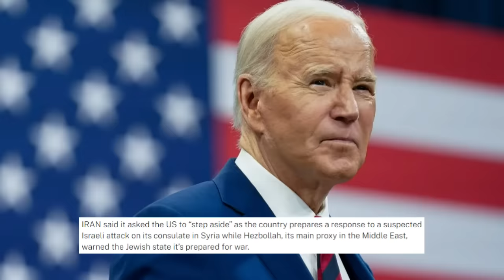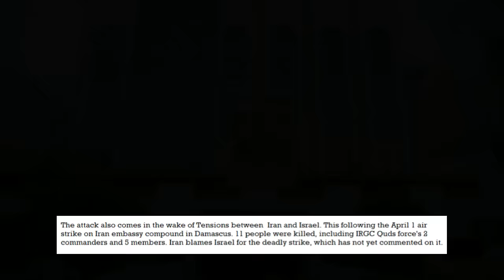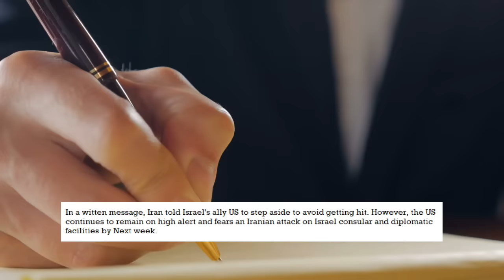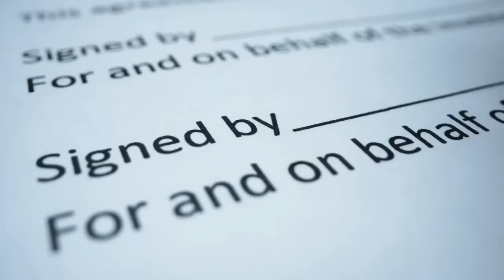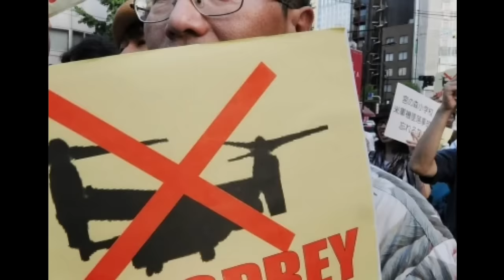BREAKING! ARMY BASE ng AMERIKA INATAKE! NAGKAGULO NA!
XM FOREX

2) #1 Forex Broker in the Philippines. kahit ako, eto ang broker ko